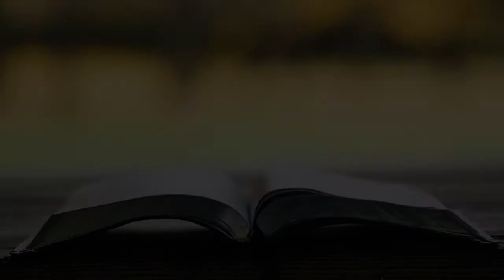The Exclusive Nature of God's Commands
Bobby Stafford presents a lesson on the importance of commands in God's Word.